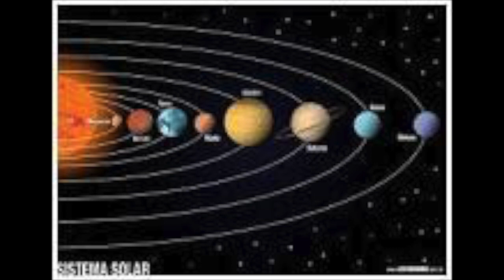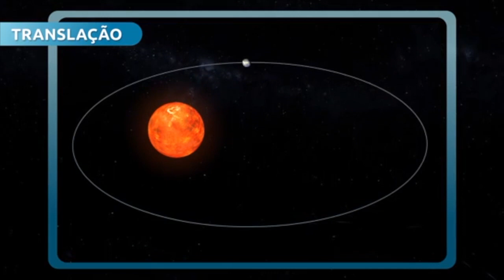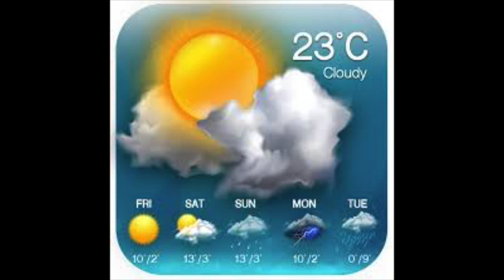1º Ano - 15/07/2020 - Revisão de geografia